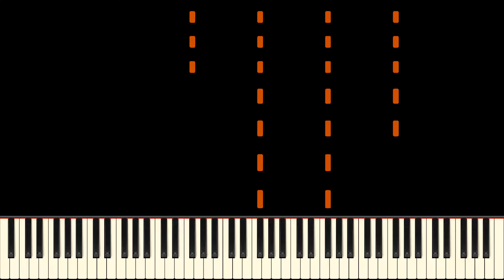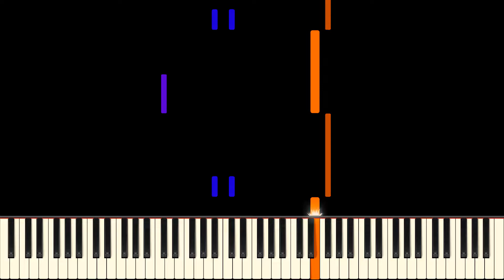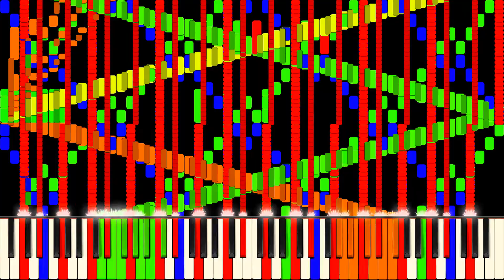RUSH SKELETONS [ft. LukeDaFox, TheGreatCedar, & NewFall 2021]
=Credits=

Collab with LukeDaFox, cedar515, and NewFall 2021

Synthesia X pack by MBMS Productions and Arduano

Inspired By Sheet Music Boss